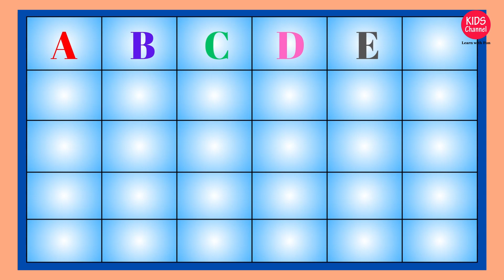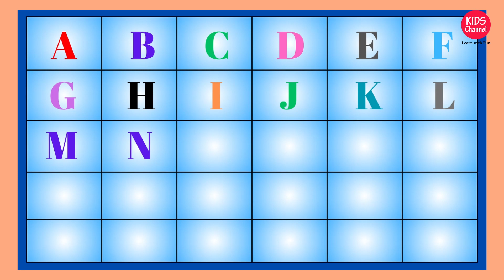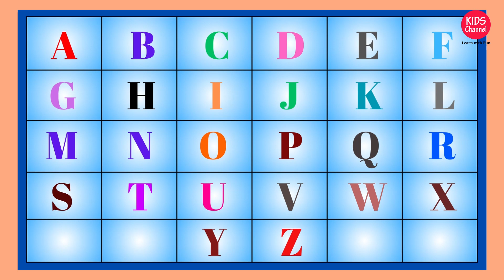Learn Abcd for kids | English Alphabet learning | Abcd Box 68